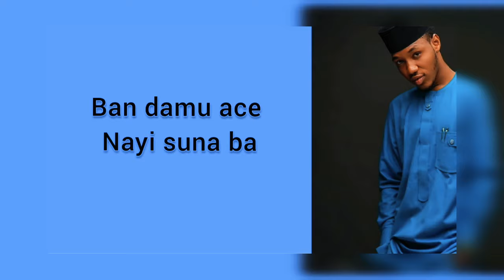Ahmerdy Kallabi Lyrics ( OFFICIAL LYRICS VIDEO )